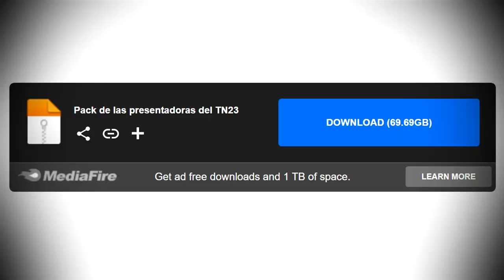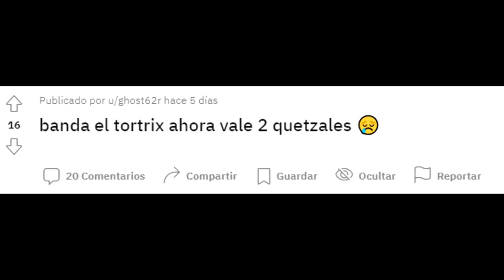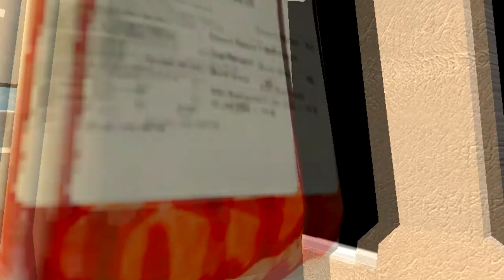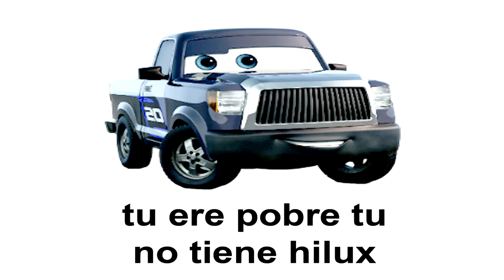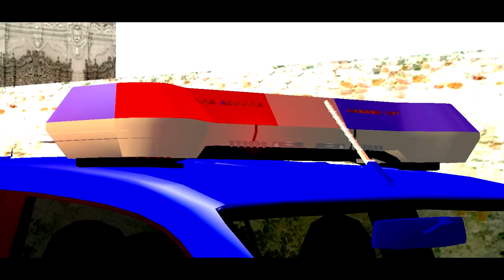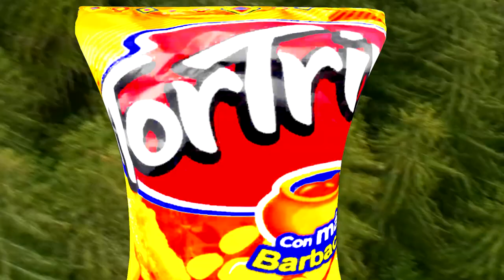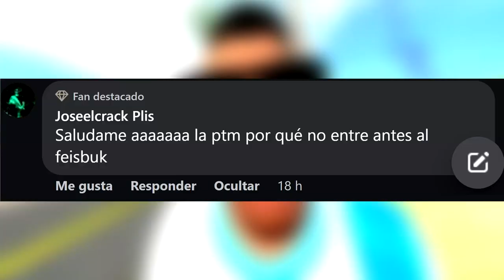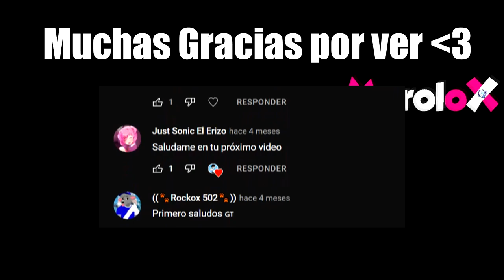GTA SAN ANDREAS A LA TORTRIX 🥵🤙🇬🇹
Hola mis amores, el dia de hoy les traigo la sexta parte de mods guatemaltecos para el Sananadresitos siuuuuuuuuuuuuuuuuuuuuuu

Y los sabrosones links de descargas estarán en los comentarios 8)

Recuerda ser un buen chico! dándole like y dejando tu sabroson comentario ;)

Morolox
Loquendero de Guatemala
Loquendo Guatemala
GTA San Andreas Guatemala
Mods Chapines
Mods Guatemaltecos
YouTuber de Guatemala
Alexviimods 502
Skin del Tortrix